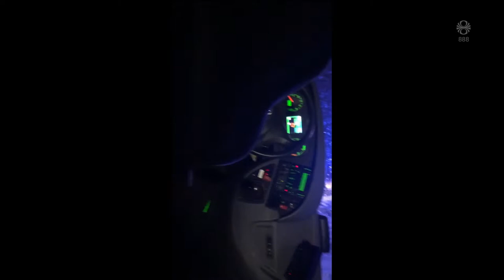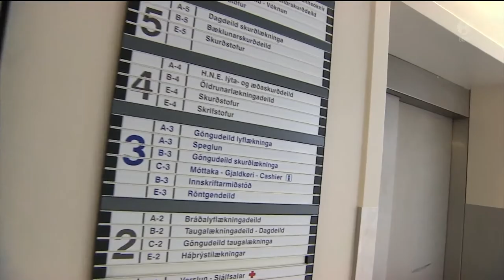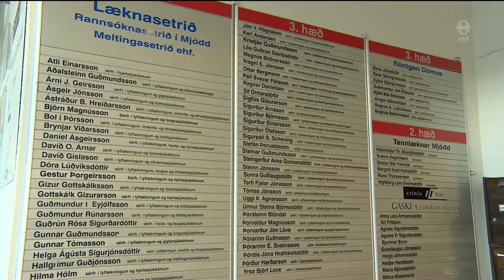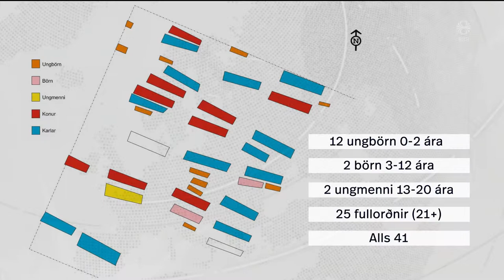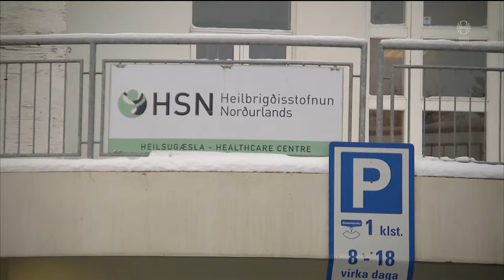Fréttir - 21. jan 2019